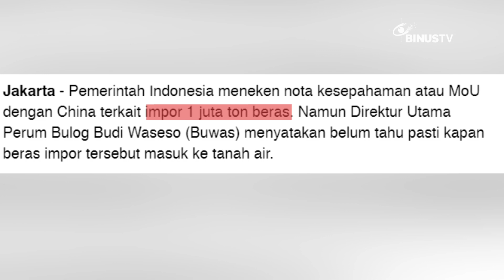Headline - Indonesia Siap Impor 1 Juta Ton Beras Tiongkok | JURNAL 19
Indonesia tengah dilanda isu kekurangan stok beras, yang berpotensi membuat kenaikan harga beras. Kini, Pemerintah telah menandatangani MoU untuk impor satu juta ton beras dari Negara Tiongkok.